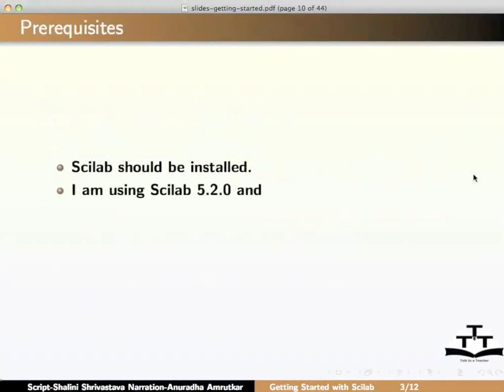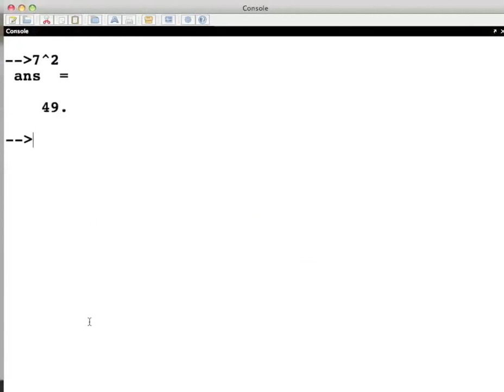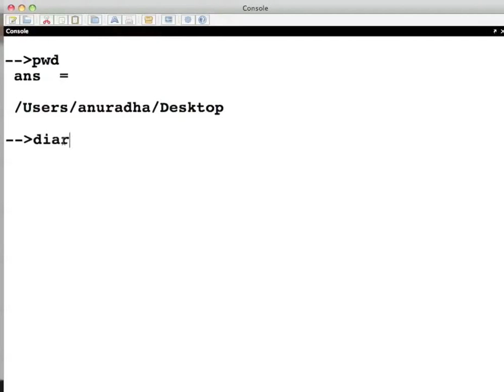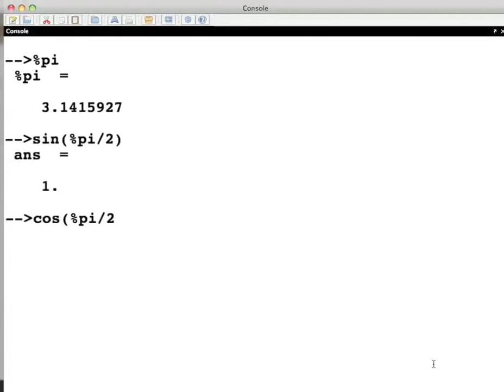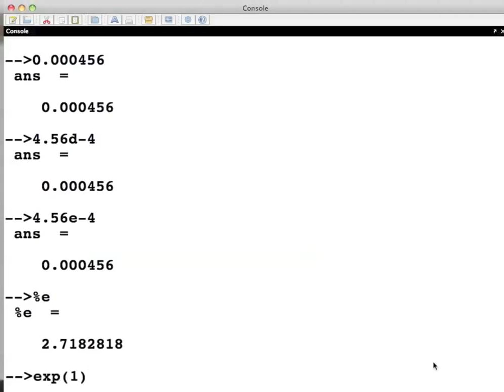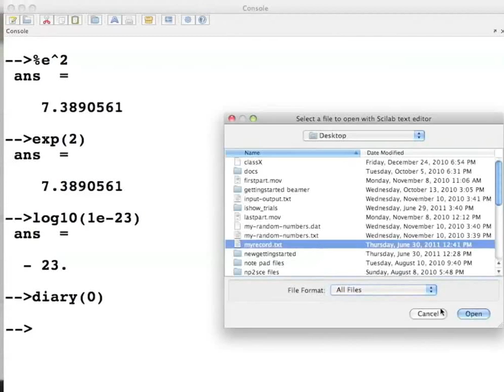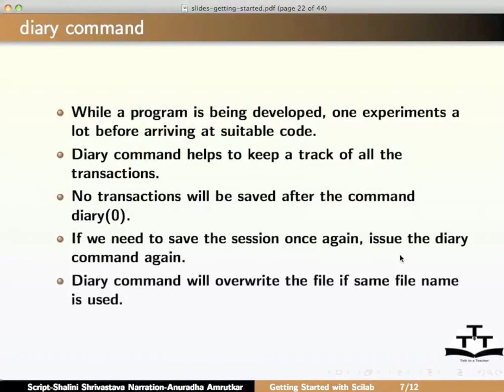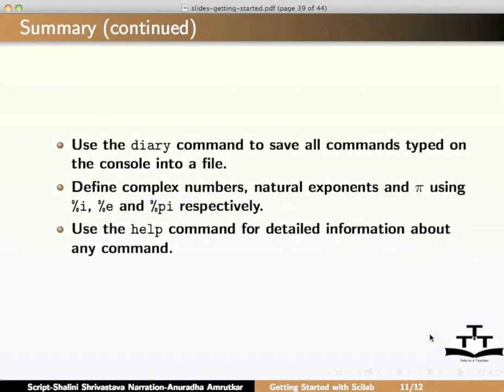Getting Started - Nepali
गेटिंग स्टार्टेड
एक्सप्रेसन: नम्बर सहितका गणितीय अभिव्यक्तिहरु देखाउने(42+4^2-64/4)
भेरिएबल: भेरिएबलमा स्केलरमा राख्न- a=1, b=2, c=3
डायरी:CD, डायरी खोल्ने र बन्द गर्ने तल दिएको हिसाबको ट्रान्सक्रिप्ट देखाउने
कन्सट्यान्ट चिन्हहरु डिफाइन गर्न, उदाहरणको रुपमा %i प्रयोग गर्ने, %i*%i बराबर -1 देखाई प्रमाणित गर्ने, साथै sqrt(-1) देखाउने, एउटा कम्प्लेक्स नम्बर डिफाइन गर्ने (5*%i) र एउटा कम्प्लेक्स नम्बर अभिव्यक्ति देखाउने  (10+5*%i)*(2*%i),  %pi र %e देखाउने
आधारभूत फंक्सनहरु sin(%pi/2), cos(%pi/2), आदि